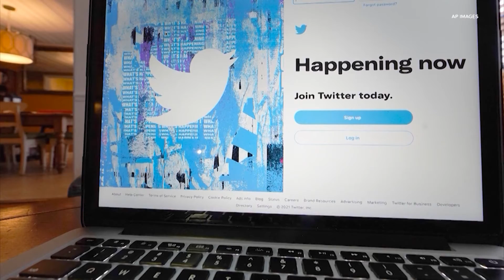TWITTER LAYOFFS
KVUE